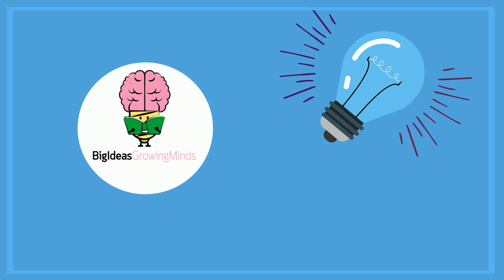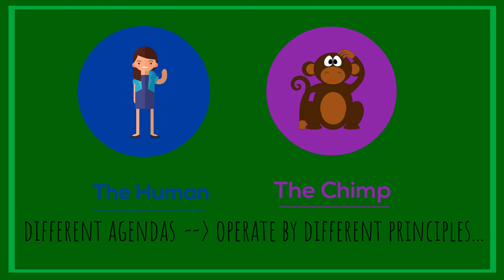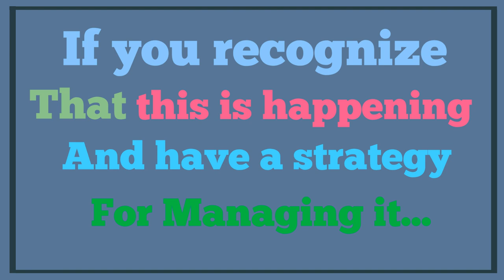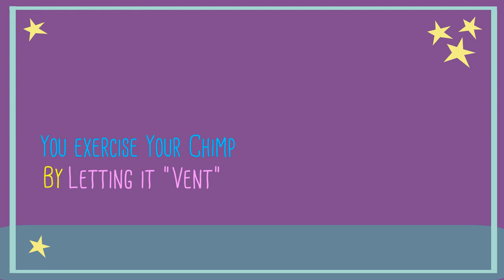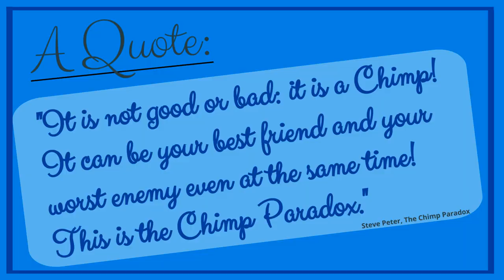The Chimp Paradox by Steve Peters: Animated Book Summary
Today’s Big Idea comes from Psychiatrist Steve Peters and his life-changing book titled “The Chimp Paradox”. In the book, Steve shares his phenomenally successful mind-management program that has been used to help elite athletes and senior managers alike to conquer their fears and operate with greater control, focus and confidence.

Please consider supporting us on Patreon – Your support would not only mean the world to us but also allow us to continue making awesome FREE content for many years to come

In the book, complex concepts are made simple with the use of memorable analogies - such as the 'chimp', that seemingly irrational and impulsive being that inhabits our minds - and real-life case studies.

Never before will you have had such a deep and clear understanding of your own behavior and natural responses to certain people or situations. This knowledge, combined with simple techniques that can be easily incorporated into daily life, will help you to control your emotional impulses and reach your full potential, leading to success at work and a happier, harmonious home life.

**This is our Bouillon Cube summary of the book. As always we highly recommend reading the whole book. You can buy it by clicking this